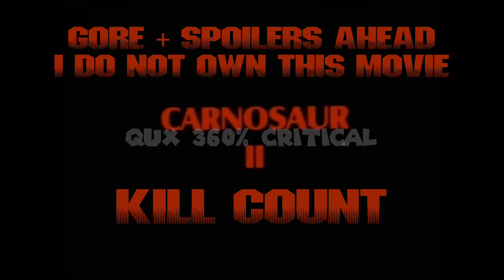Carnosaur 2 (1995) Kill Count 🦖